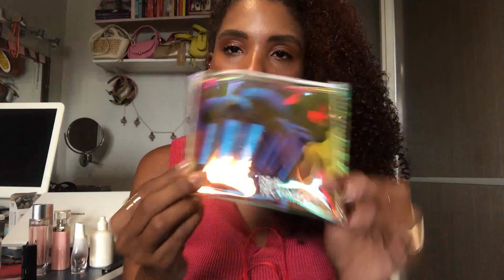O que tem de novo: dei um upgrade nas minhas maquiagens na SEPHORA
Dei uma passada esperta na Sephora e aproveitei pra dar um upgrade nas minhas maquiagens. Trouxe alguns produtos novos pra rotina e uns extras.

Beijos!!